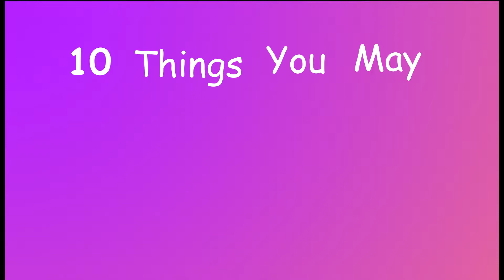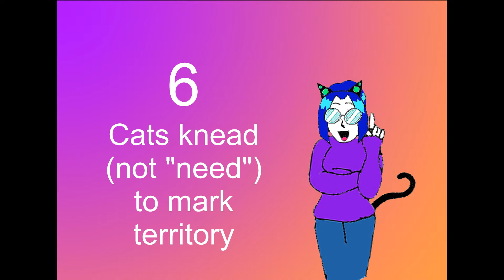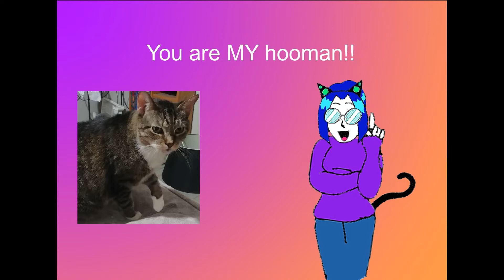10 Things You May Not Know About Kittens | Kitten Scratches Vol 1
10 Things You May Not Know About Kittens